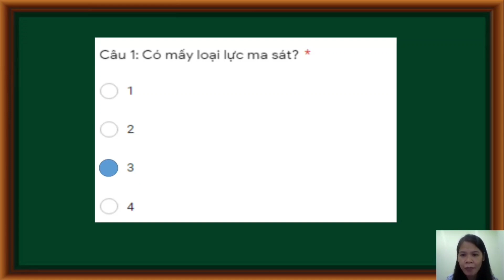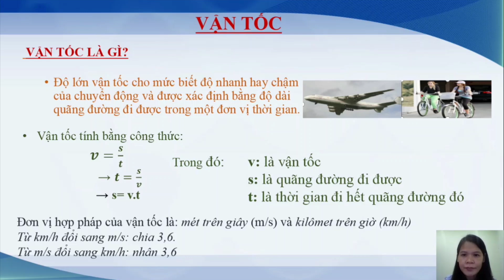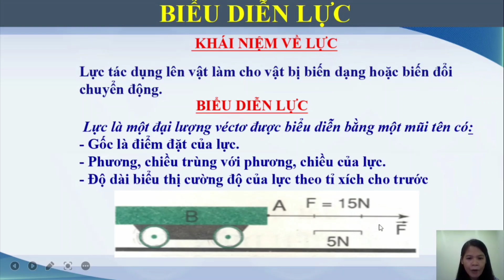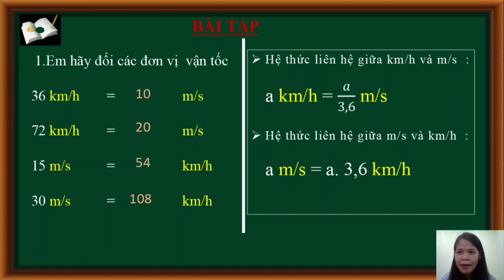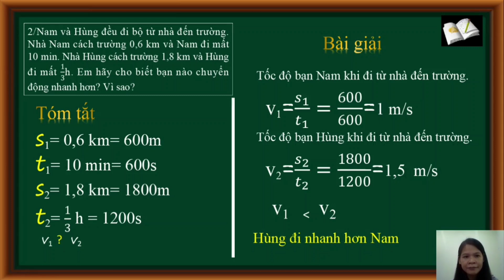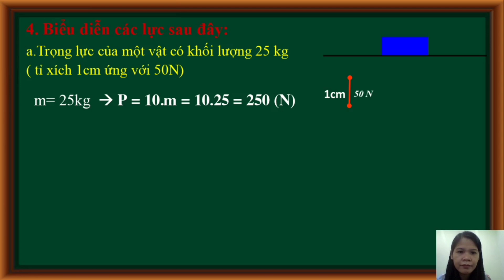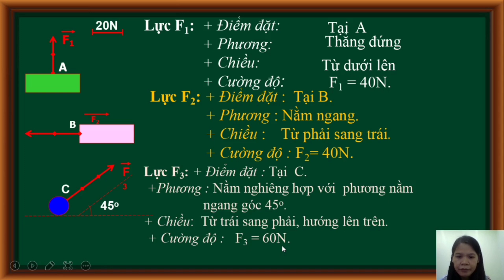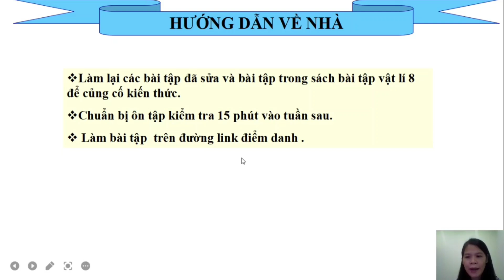Chủ đề: Ôn tậpKiểm tra đánh giá thường xuyên (15 phút) GVTH: Cô Bình